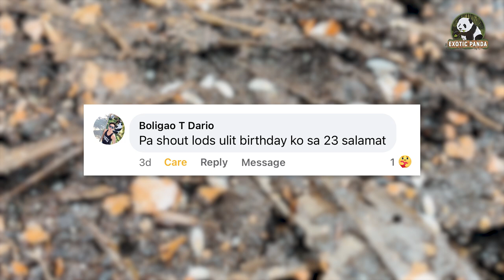Sayang naman na peste pa nga :( | ISOPODS paalam $200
MUSIC CREDIT
Title: Warm Nights - LAKEY INSPIRED